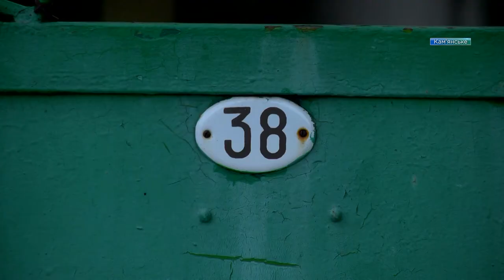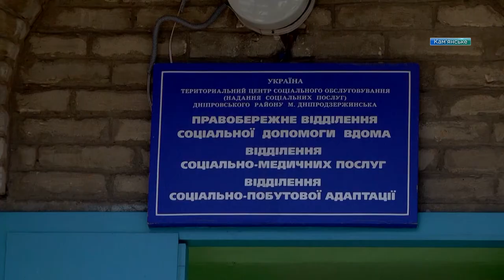Щодня вони дбають про інших: соцпрацівники Кам’янського відзначили професійне свято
Вони дбають про інших щодня. Нехтуючи власними проблемами, вони допомагають та підтримують тих, хто потребує цього найбільше. Щорічно у першу неділю листопада в Україні відзначають День співробітника соціальної сфери.